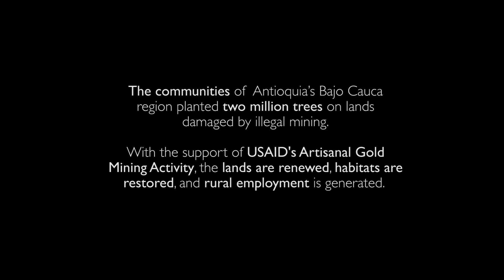Recovering lands damaged by illegal mining in Puerto Claver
With the support of USAID's Artisanal Gold Mining Activity (Oro Legal), the communities of Antioquia's Bajo Cauca have planted two million trees on lands damaged by illegal mining, habitats are being restored and rural employment is generated.